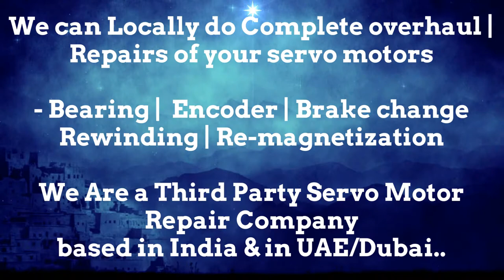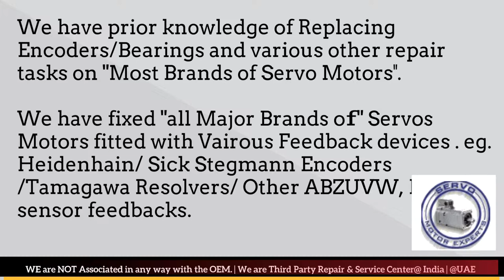Warner Swasey Motor Service Center Dubai Spare Supplier SErvo motor Drive Encoder Resolver Repair